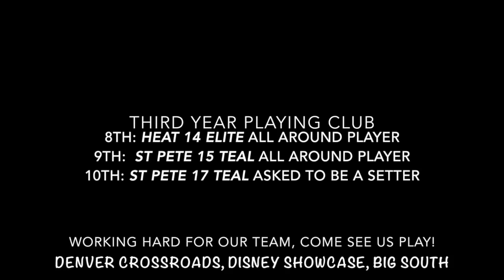Caroline Burgess New Setter for St Pete 17Teal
Caroline Burgess was asked this year by Club owner to be the Setter for St Pete 17Teal Open. This will be her first year setting. She is the youngest of three daughters. Her sisters play Dl and Dll volleyball. Caroline is a universal athlete and very coach-able. She has stepped up for her team and looks to improve as the tournaments progress!